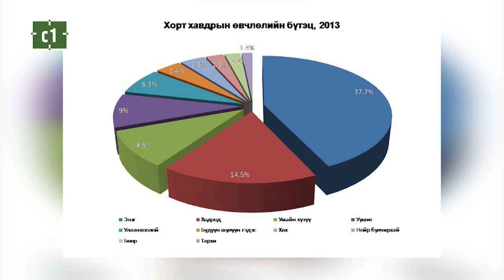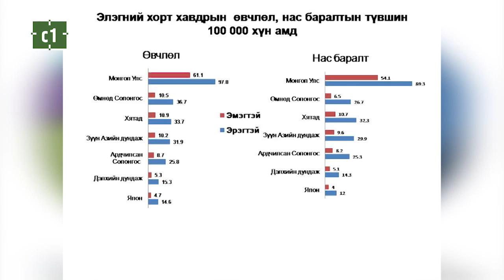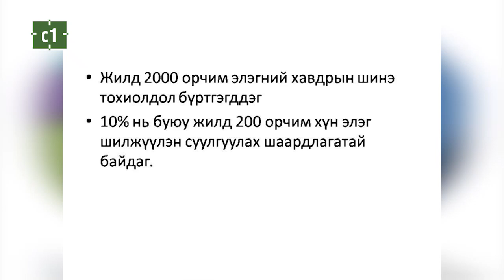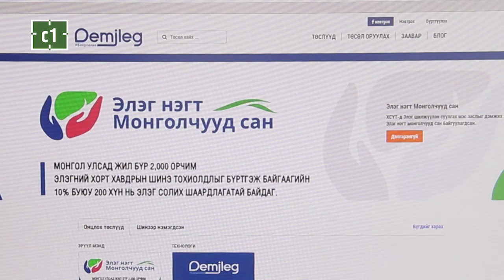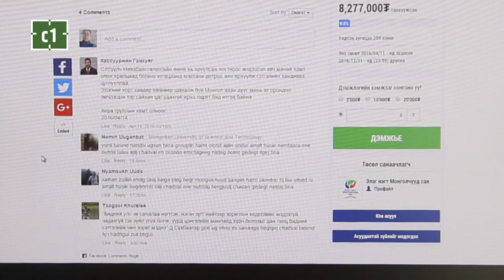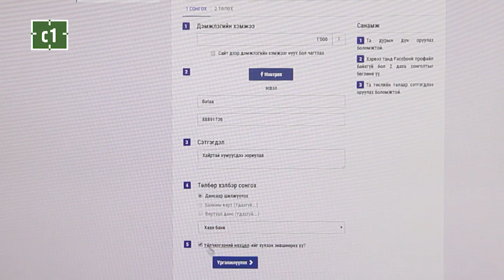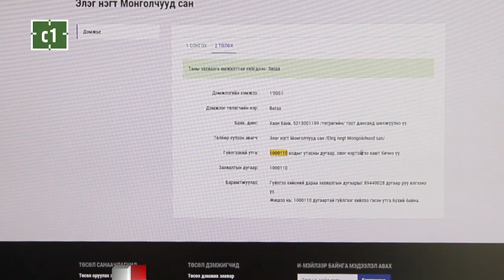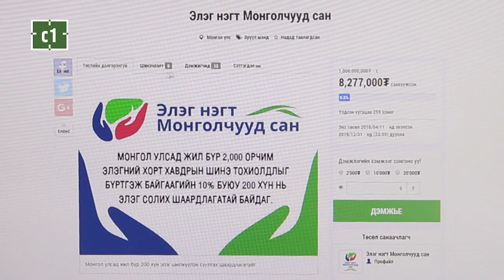Цензургүй Яриа - Ж.Чинбүрэн ХСҮТ-ийн Элэг цөс нойр булчирхайн тасгийн эрхлэгч